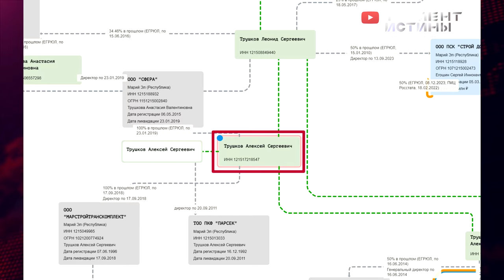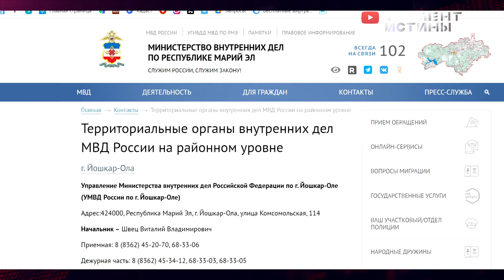Преступная группа или халатность? Простая но эффективная схема обогащения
Преступная схема отъема денег у граждан оказалась довольно простой и эффективной в городе Йошкар-Ола. Одним из пострадавших стал Стрельников Павел Иванович, 76-летний пенсионер. Данный случай не является единичным, что указывает на существование организованной преступной группы. Редакция СМИ приняла обращение Стрельникова и решила провести собственное расследование данного дела.

По представленной информации, в центре внимания находятся два персонажа - Трушков Алексей Сергеевич и Максимов Геннадий Васильевич. Стройбизнес, которым когда-то занимался Трушков, уже закрыт. Однако их иски и связанные с ними странные обстоятельства вызывают подозрение. Судебное заседание прошло без участия Стрельникова, который не получил повестки. Не менее странно, что судебный пристав-исполнитель списал деньги со счета Стрельникова перед тем, как тот официально узнал о возбуждении в отношении него уголовного дела. Вопросы также возникают к тому, почему полтора года проходят без действий по расследованию уголовного дела против данной группы. Данные факты создают ощущение, что расследованию чинят препятствия.

Редакция обратится в Следственное управление с запросом о причинах задержки в расследовании данного дела. Также будет проведено собственное расследование, чтобы выяснить все детали и выяснить, кто виноват в данной ситуации. При этом обещается сохранение анонимности для всех желающих делиться информацией. Главная цель - найти правду и привлечь виновных к ответственности, чтобы предотвратить дальнейшие случаи мошенничества и хищений имущества у граждан.